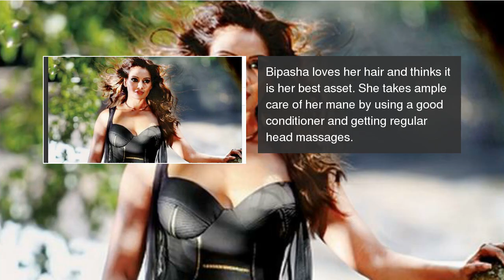Bipasha Basu's beauty secrets revealed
Read how this dusky beauty stays gorgeous.  Bipasha Basu's beauty secrets revealed